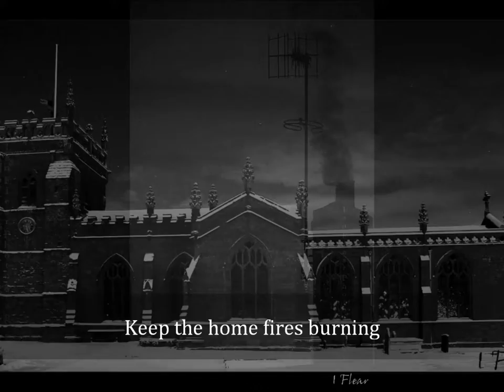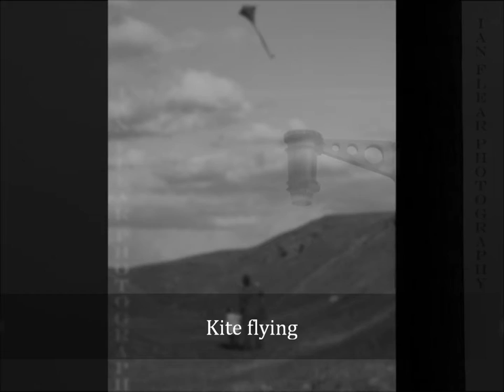Monochrome by Ian Flear photography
A selection of Monochrome photographs by Ian Flear.